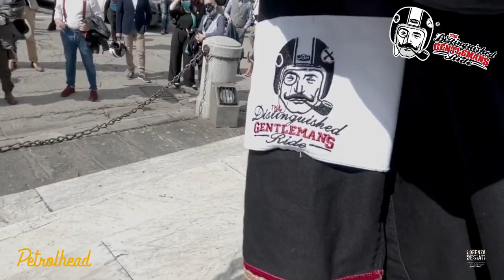The Distinguished Gentleman’s Ride 2021 - Florence is back and will be great again!!!!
Quest’anno la DGR è stata una piccola festa tra pochi amici ... ma è stata comunque una bella edizione! Ringraziamo di cuore i @dnabikersfirenze per il loro prezioso aiuto.
@depeche_kiank , @woodpeckergas e @sabatellimassimiliano.
A breve pubblicheremo le foto e i video di @lorenzodesiati e @ila8181

Ci vediamo il prossimo anno per una DGR2022 che sarà memorabile!
Vi aspettiamo al nostro prossimo evento Road to Motor Bike Expo, il 19 giugno